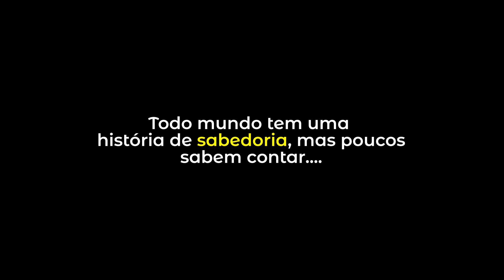A vida da Corretora de Imóveis - Francys Maria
Já reparou que todo mundo tem uma sabedoria para passar, mas que poucas pessoas sabem contar suas histórias?

Nesta masterclass, extraímos a história de vida de Francys Maria. Uma mulher que desde pequena, sabia que iria vender imóveis para as pessoas, porém precisava percorrer e perceber muitas coisas ao seu redor até chegar no momento que está agora.

Claro, você pode aprender muito com a história da Francys!